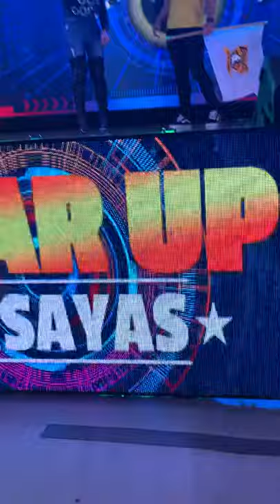Mr Drex Mr Pogi ng AXN Cebu....